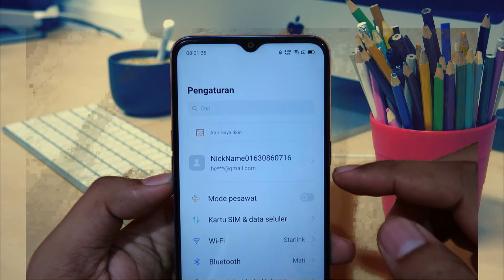Cara Menampilkan Persentase Baterai Realme C11, C12, C15 dan C17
Cara Menampilkan Persentase Baterai Realme C11,

Cara Menampilkan Persentase Baterai Realme C12,

Cara Menampilkan Persentase Baterai Realme C15,

Cara Menampilkan Persentase Baterai Realme C17,